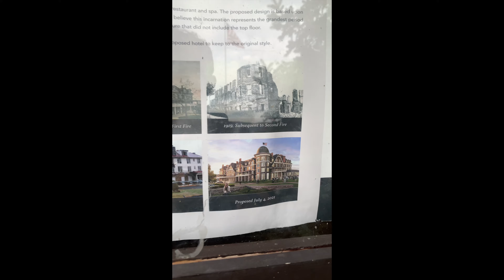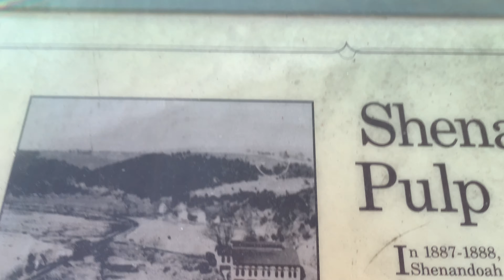Vacancy at the Hilltop House | WV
There appear to be plans to rebuild/repair the dilapidated Hilltop Hotel.  That would be amazing!  Unfortunately, the property is fenced and monitored by on-site security.